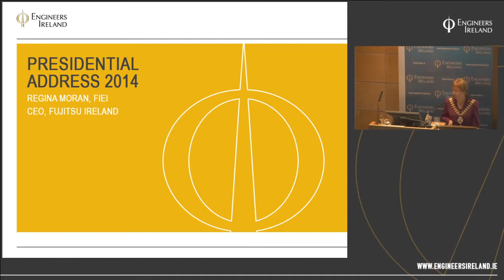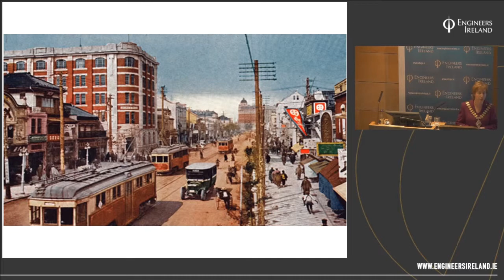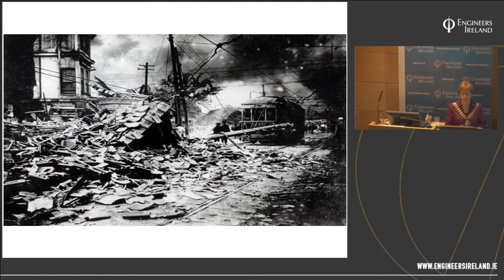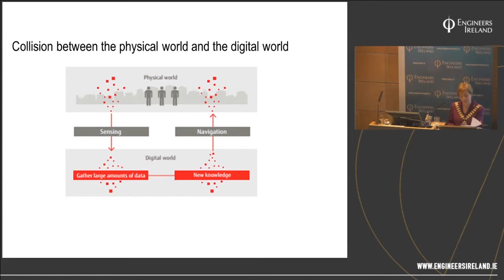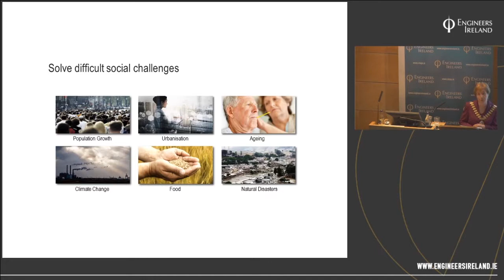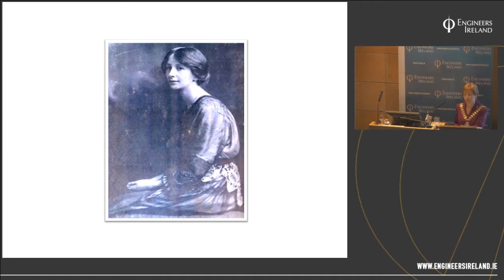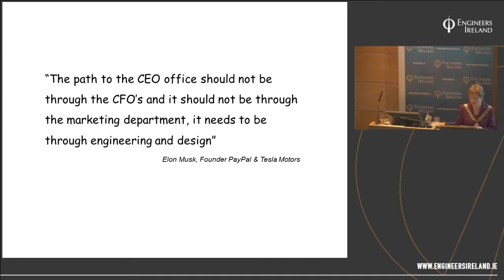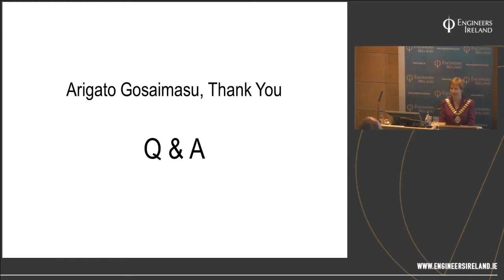The Convergence of Engineering and Technology to Solve the Great Global Challenges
Engineers Ireland President Regina Moran delivers the 2014 Presidential Address.

Living in the hyper-connected world means we are vulnerable to the same risks and share the same challenges. The world’s population just passed the mark of 7 billion and continues to grow and change. We are ageing and we are moving into cities, creating new challenges for our social infrastructure. This brings new challenges for resource management, healthcare, disaster mitigation and our environment.

As engineers and technologists how do we respond to the challenges? How do we guard against the many risks?